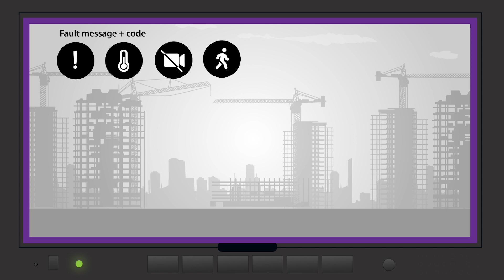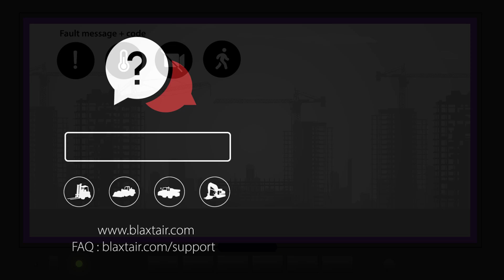Blaxtair Origin® EN: Tutorial video "How to test that your Blaxtair Origin is working correctly"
AI for saving lives.
Blaxtair Origin is the most advanced and robust AI-based pedestrian detection system for industrial machinery.
Blaxtair Origin is the only industrial-grade AI camera able to detect and localize pedestrians in real time. It detects any postures (i.e. standing, crouching, or in partial view), whether driving forward or in reverse. It’s the only pedestrian detection system that, in addition to alerting drivers in cases of danger, helps HSE and site managers monitor and reduce risk of accidents.